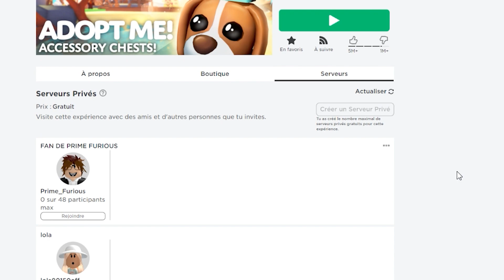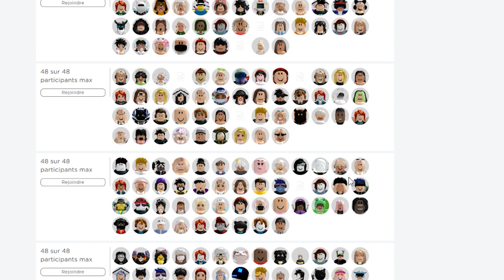COMMENT BIEN TRADE ET NE PAS SE FAIRE ARNAQUER SUR ADOPT ME EN 2022 !!!???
► Quoi !?? Tu n'es pas abonné !?! Change ça tout de suite

Nous sommes en 2022 ! Les trades et les arnaques ! Un long sujet !

NOUS ECRIRE :
Shannon Merveille
19 RUE DU MUSÉE
BPM789
13001 MARSEILLE